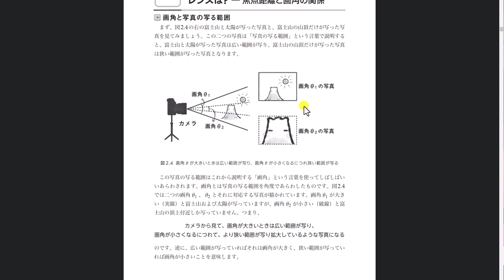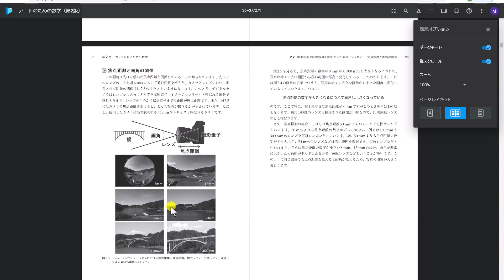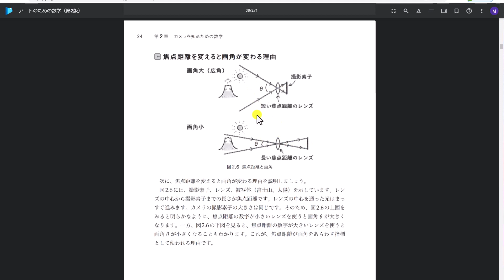【アートのための数学】カメラを知るための数学（第３回その２）画角と焦点距離の関係